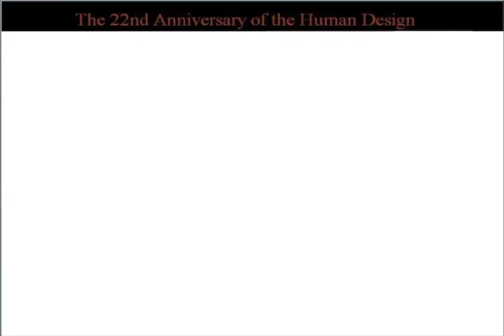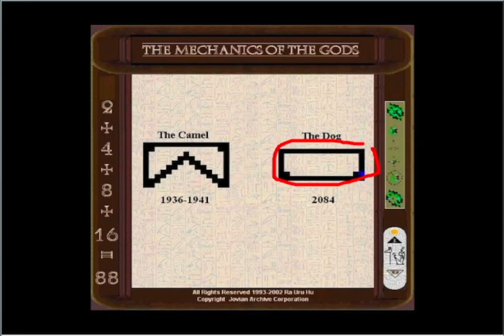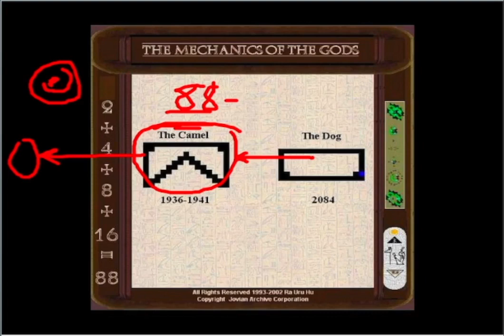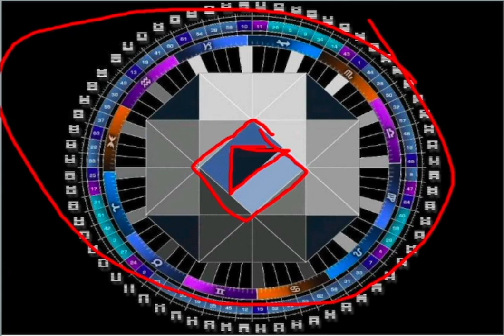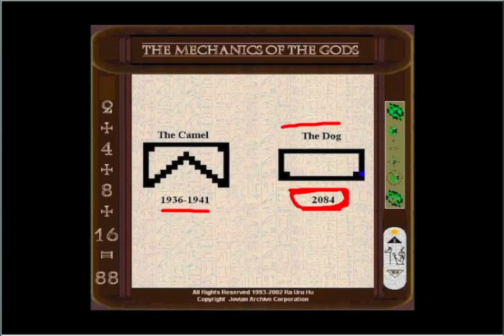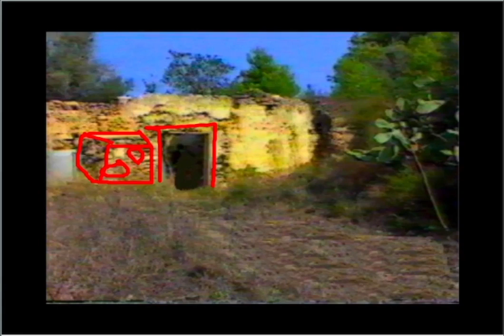Camel and Dog | Ra Uru Hu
This is a gift Ra offered his students in 2009 to celebrate the 22nd Anniversary of Human Design. In this live recording he speaks of his mystical experience with the Voice and explains the Voice’s instruction on the nature of the Sun, a trinary crystal system consisting of the Camel, the Dog, and the Center. He also includes pictures of the ruina he lived in during the 8 days and nights with the Voice, answers general questions, and shares his experience of viewing the Sun at the end of his encounter.